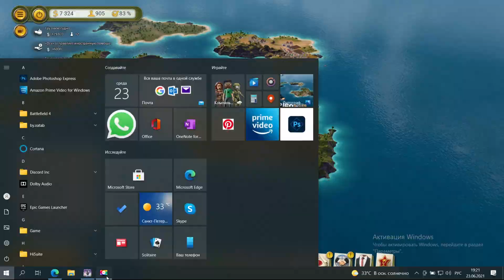Tropico 6 НОВЫЙ ЭЛИТНЫЙ РАЙОН 6 Серия /строительство новых районов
Онлайн регион в theotown от RaiDuck
Название : Plonk
Пароль: RaiDuck12